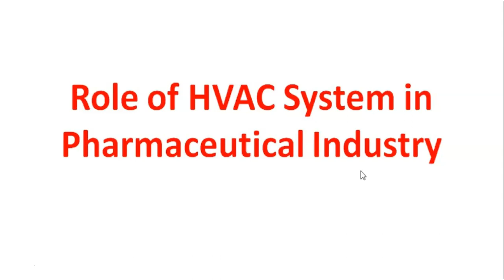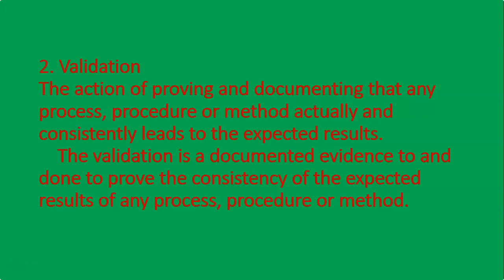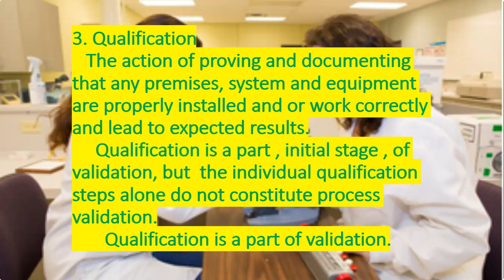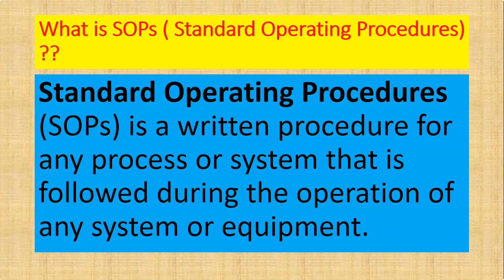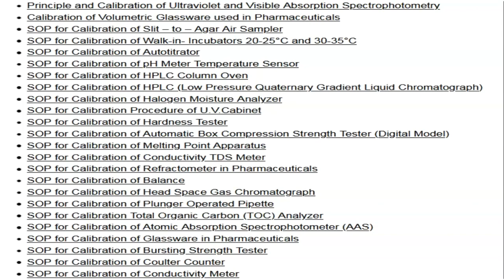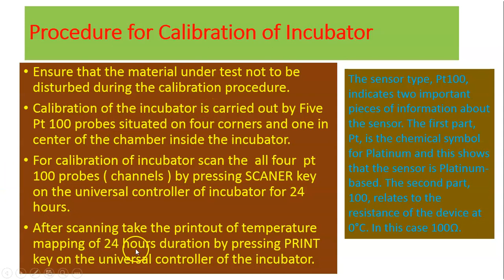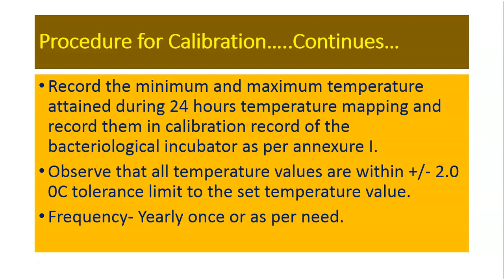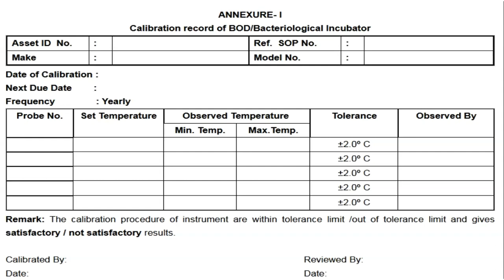Quality Control Microbiologist- Calibration of Equipments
Calibration defines measurement parameters such as range, accuracy and precision of an instrument. It is one of the major parts of pharmaceutical manufacturing standards and quality assurance because of these reasons:

With regular use and time, instruments and devices used in the industry will undergo damage, which causes a shift in the measurements. Regulatory inspection will help in tracking the shifts and rectifying through calibration.

When the instrument does not perform within the acceptable range of error, its quality will be greatly affected. Calibration guarantees the quality is not affected by constant errors. This is crucial for processes where the quality of measurement is directly related to the quality of the product.

Certain measurements will be affected by ambient condition such as temperature, pressure and humidity. A change in the surrounding atmospheric conditions will cause a drift in the measurement, and regular calibration will keep this drift within acceptable limits.

Periodic calibration will ensure the measurements and outputs achieved are accurate at all times without affecting the quality of the final product.